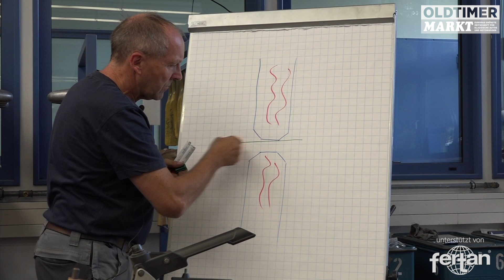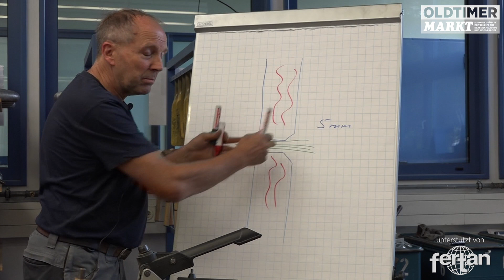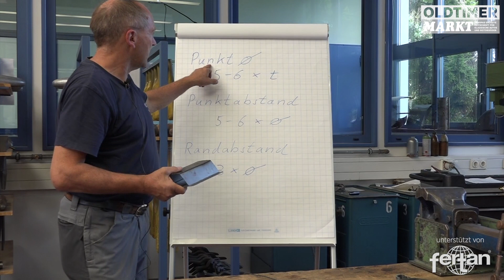Thomas macht’s, Grundkurs Karosserie, Teil 2: Schweißen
Karosseriearbeiten ohne Schweißen? Unvorstellbar! Im zweiten Teil unserer neuen Staffel Thomas macht’s geht es daher heiß her. Wir zeigen Ihnen, die gängigen Schweiß-Methoden und wie auch Anfänger gute Ergebnisse erzielen können.

Mehr zum Thema finden Sie in OLDTIMER MARKT 1/2020!